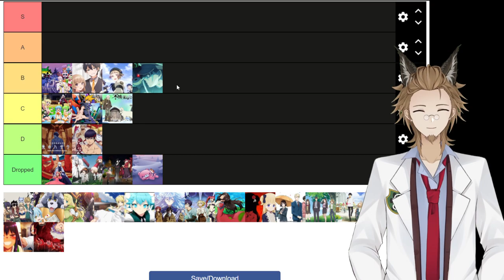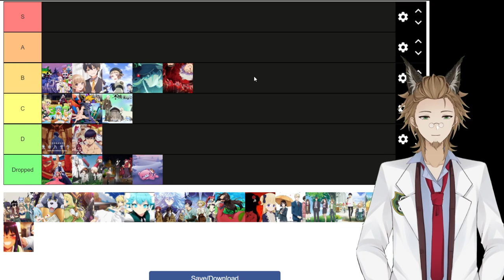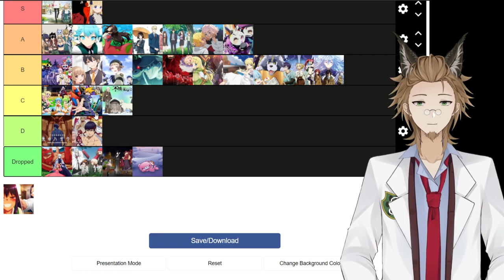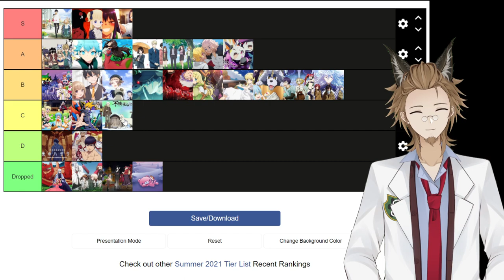Spring 2021 Anime Review